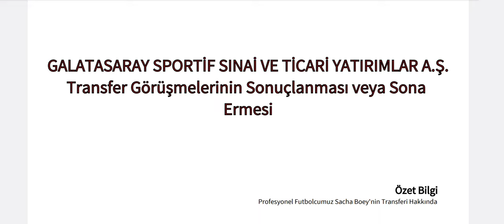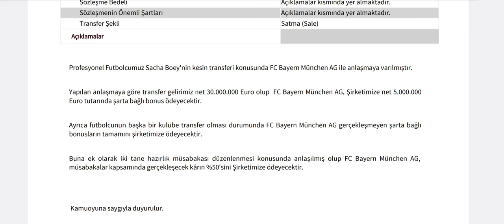1 Milyarlık Dev Satış Kap'a Bildirildi! Hafta Sonu Şirket Şov Yaptı!